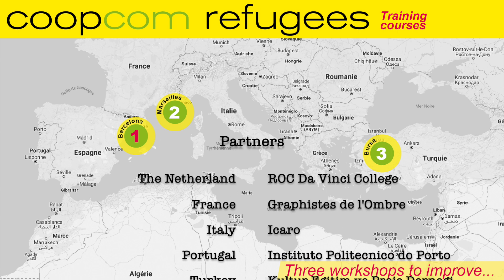COOPCOM REFUGEES - teaser of the Spanish training - Dec. 2018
Teaser of the Coopcom Workshop

A week to learn about the collaborative engineering of European educational projects

Work Theme 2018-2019: What integration for refugees in Europe?

First session: Spain - December 2018 (complete)
Second session: France - March 2019
Third session: Turkey - June 2019